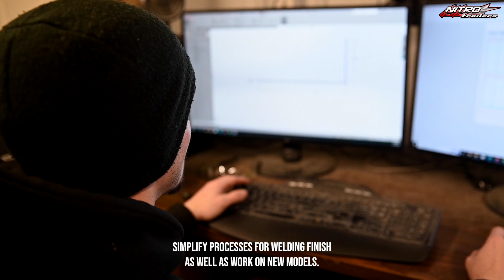Celebrating Employee growth with Tyler Jewett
Tyler started with Nitro 4 years ago as an entry level production line welder. Over the years he has moved up the ladder to where he now is part of the Engineering team. We hope to have more people like Tyler on our team.